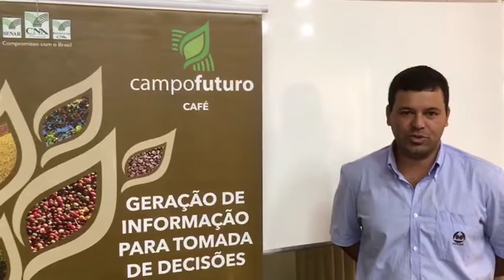Projeto Campo Futuro - Café / Minas Gerais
"O Projeto Campo Futuro foi muito importante para mostrar a realidade da cafeicultura da nossa região. Nós, produtores, precisamos saber onde podemos reduzir os nossos custos de produção", Eder Oliveira, produtor rural de Monte Sião, em Minas Gerais. Em 2018, os técnicos da CNA e do Centro de Inteligência em Mercado da Universidade Federal de Lavras (CIM/UFLA) já estiveram em Minas Gerais, Paraná e São Paulo.